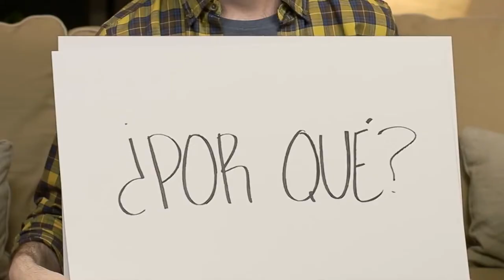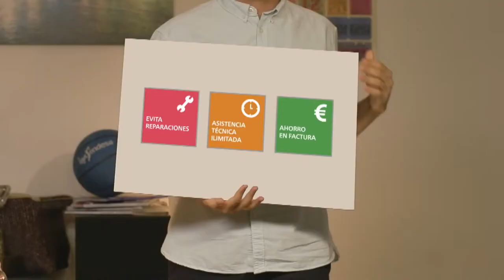Spot Endesa Servicio de Mantenimiento y Reparación OKLuz